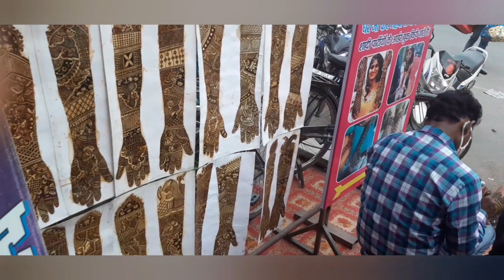KARWA CHAUTH# VLOG and sargi 4am